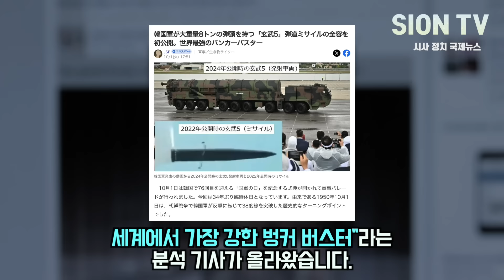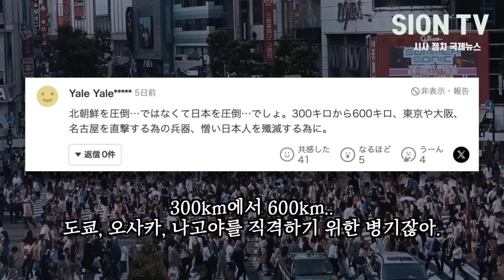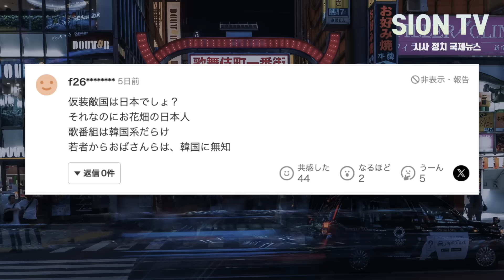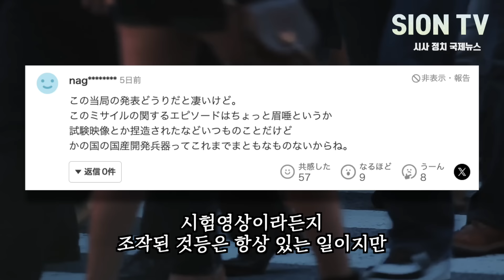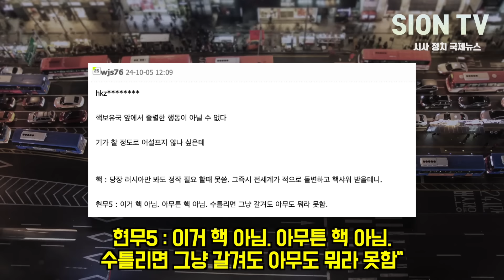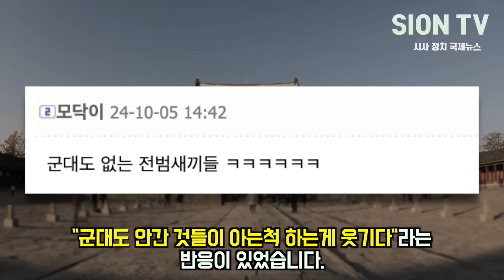"이제 한국말 잘 들어야 합니다" 현무5 공개에 급 공손해진 일본/ "한국은 이미 한 발 더 나갔을 것" 눈치챈 일본, 일본 무지한 댓글에 한국 밀덕들 혼쭐낸 상황